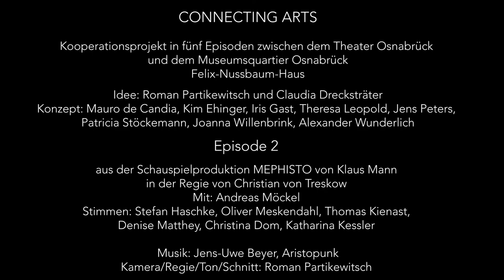CONNECTING ARTS, Episode 2: MEPHISTO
In Episode 2 hat sich der Hauptprotagonist aus Klaus Manns MEPHISTO, Hendrik Höfgen als Mephisto in den Museumsräumen verirrt. Konfrontiert mit den Kunstwerken Nussbaums, der vor den Nationalsozialisten flüchtete und von ihnen ermordet wurde, muss Höfgen sich seinen eigenen Geistern und den ihn heimsuchenden Fragen von Verantwortung und Schuld eines Künstlers, der weiter unter den Nationalsozialisten gearbeitet hat, auseinandersetzen.

Mit: Ayaka Kamei, Andreas Möckel

Kamera/Regie/Ton/Schnitt: Roman Partikewitsch

Stimmen: Stefan Haschke, Oliver Meskendahl, Thomas Kienast, Denise Matthey, Christina Dom, Katharina Kessler